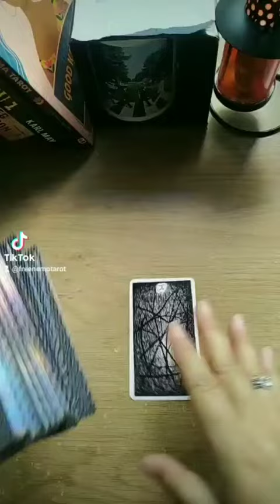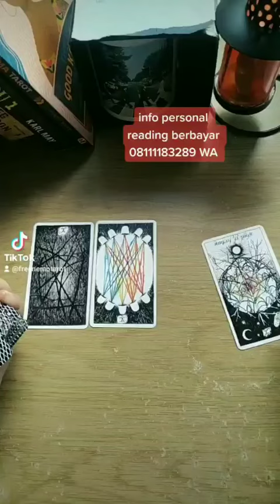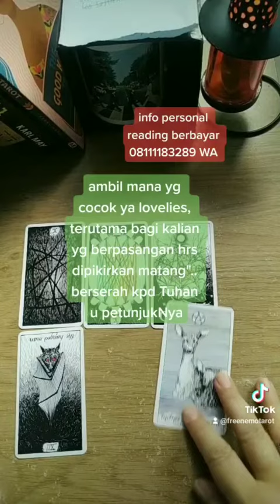Menunggu Atau Move On?